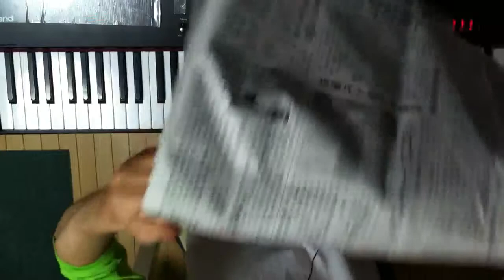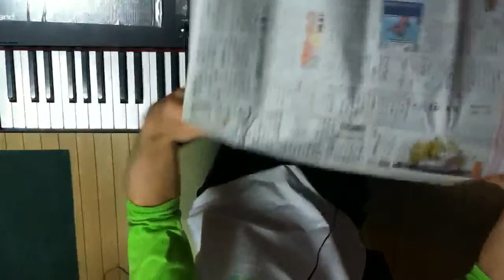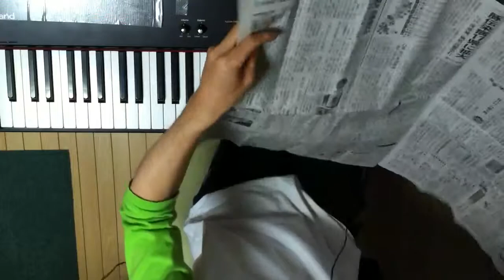2014.05.22 Aratori ex atonal 2